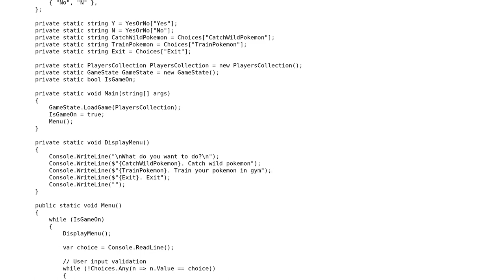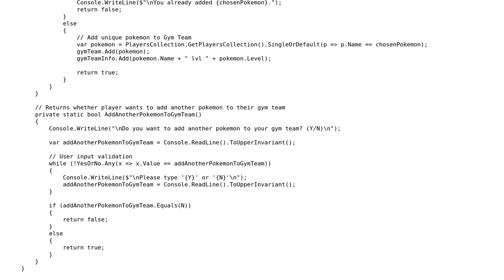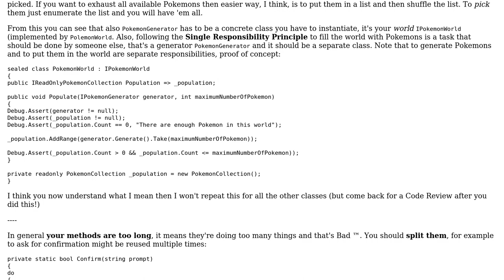Code Review: Pokemon console game